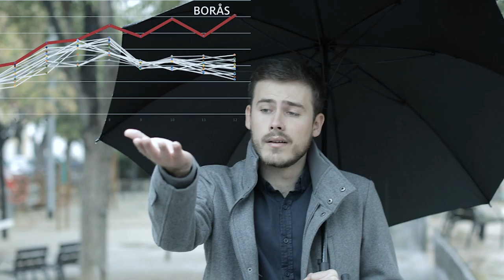Shibuya AB at Cloud Strategies 2021, Sweden (Spotlight)